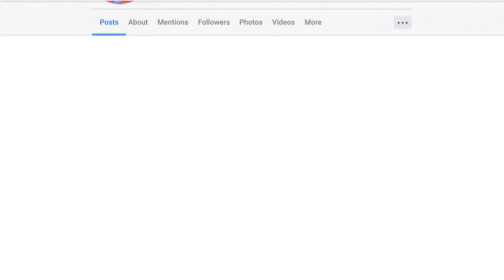ዘማሪት መክሊት እና ጄሪ በድጋሚ በአንድ መድረክ | ጉባኤው ተናወጠ | New Protestant Mezmur /singer Meklit Mamo/singer jerry/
ADDRESS
BISHOFTU-DEBREZEIT
/ETHIOPIA/